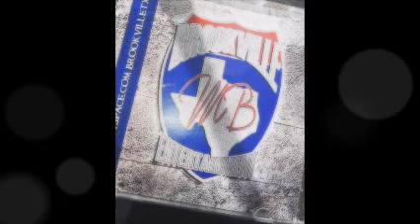"Only If I Could" YUNG MATT